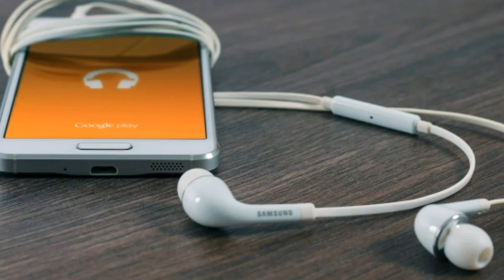Wired vs Wireless Headphones: watch before buying(Hindi)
Wired vs Wireless
Many people think about these terms. Wchich is better for them.
Wired headphone or wireless headphone
So in this video we will discuss some points about these two headphone types
after which you will able to decide which one should you buy for your use